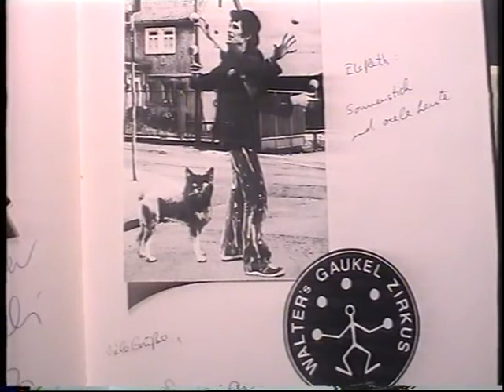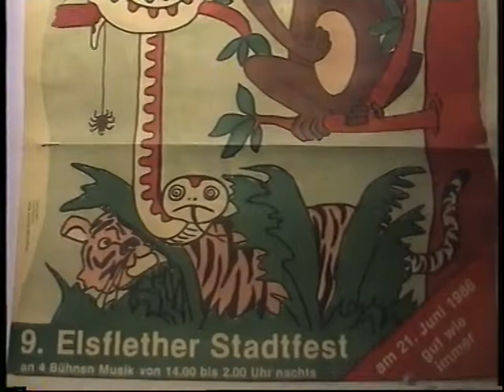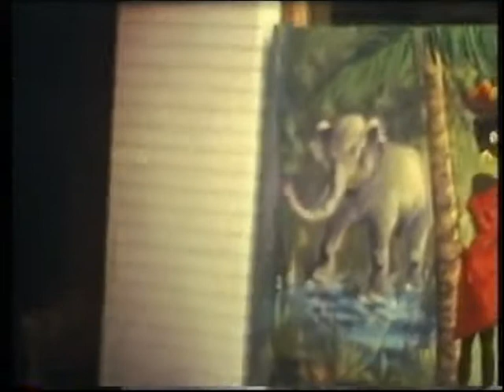Elsfleth vor langer Zeit Stadtfest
Elsfleth